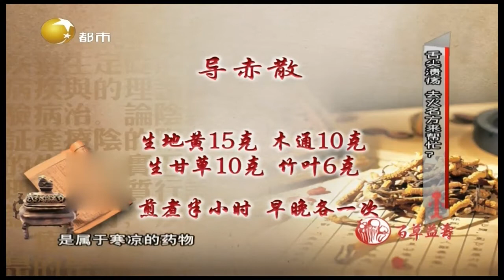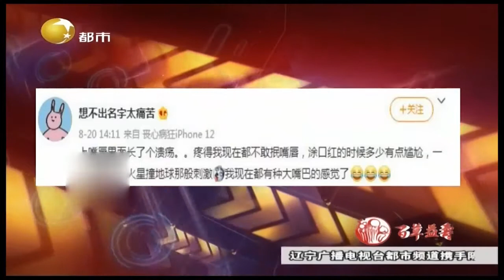口腔溃疡位置不一样原因大不同，去火名方来帮忙丨健康一身轻